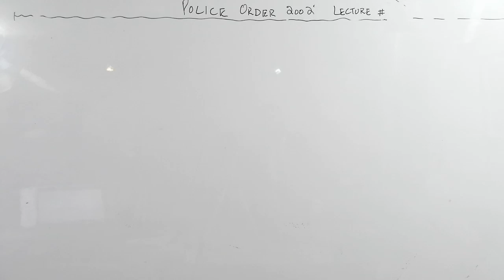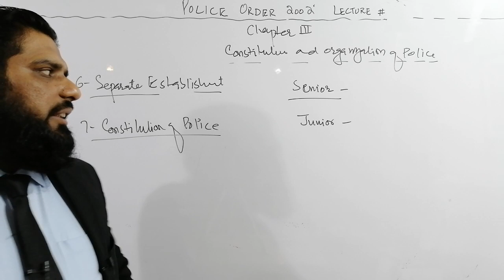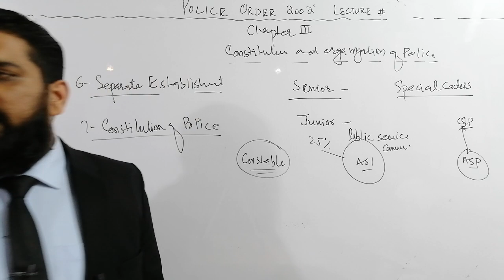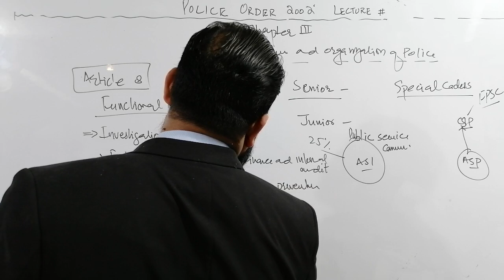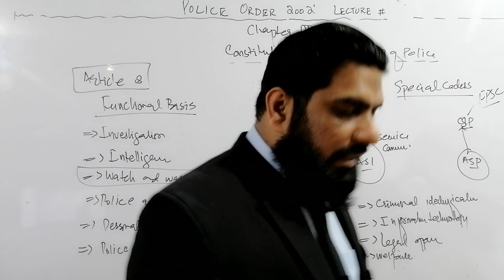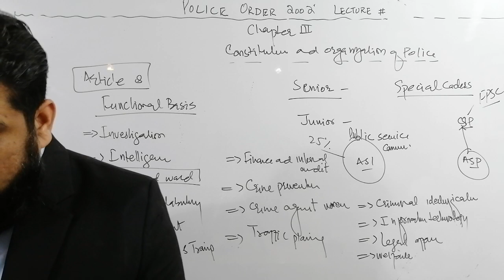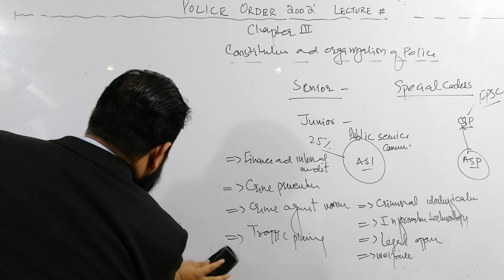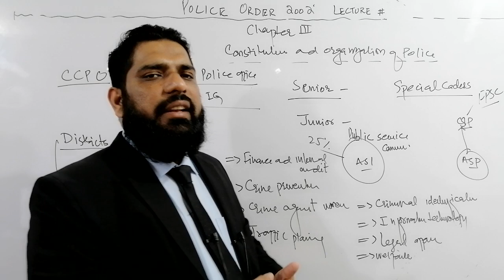police order lecture 3